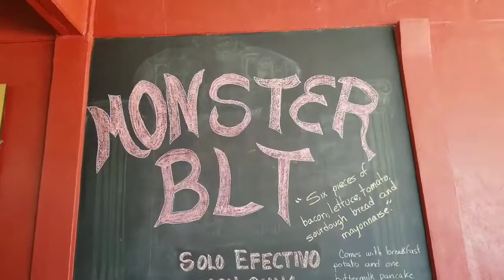FAT CAT ROSARITO